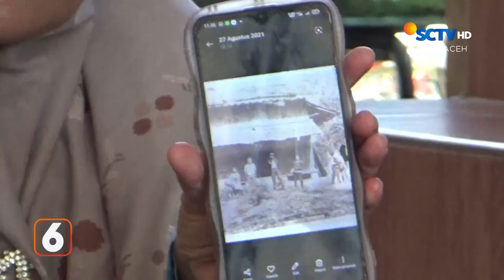Turnamen Sepakbola Digelar dan Berlangsung Cukup Sengit | Liputan 6 Aceh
Liputan 6 Aceh, 4 Juli 2024 Part 2